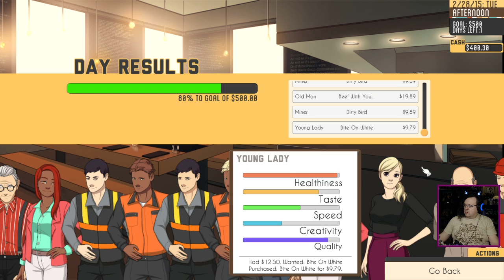New Jersey, this ain't. - Culina: Hands in the Kitchen, Pt. 14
WE DON'T PUMP OUR GAS WE PUMP OUR FISTS

also goddammit hero protagonist you're being an ass again